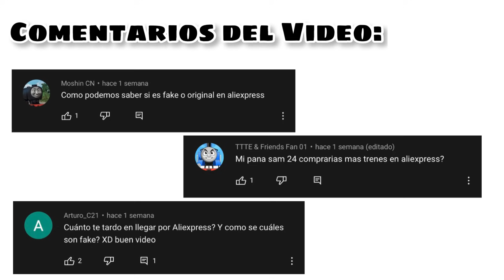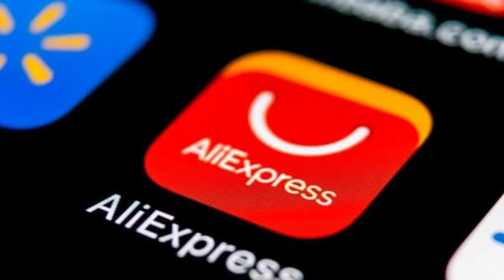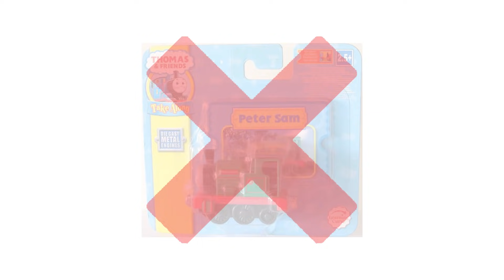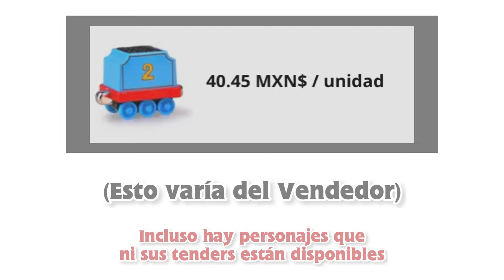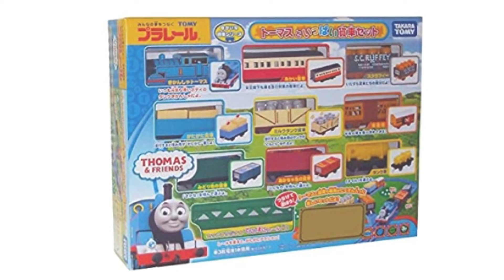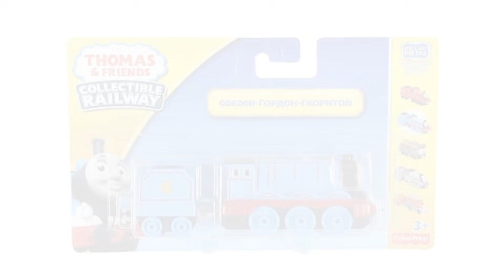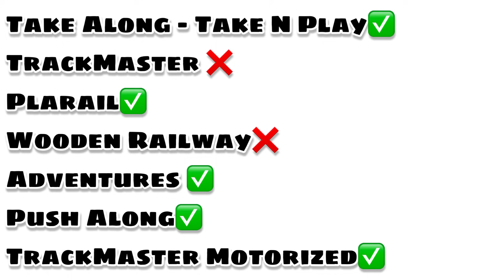ANALIZANDO LAS MERCANCÍAS DE THOMAS & FRIENDS EN ALIEXPRESS || PeterSam24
¡Muy buenas gente! Espero que estén super bien hoy. El día de hoy les traigo una nueva sección para el canal.

Capítulos:
00:00 Introducción
0:58 Intro
1:25 ¿Qué es Aliexpress?
2:37 Take Along and Take N Play
4:55 Plarail
6:36 TrackMaster
8:36 Wooden Railway
9:10 Collectable Railway
9:57 TrackMaster Revolution - Push Along
10:43 Despedida

Original Music by Mike O'Donnell and Junior Campbell
Thomas the Tank Engine & Friends is property of HiT Entertainment. Original Music by Mike O'Donnell & Junior Campbell. Recreation by Mavis M.